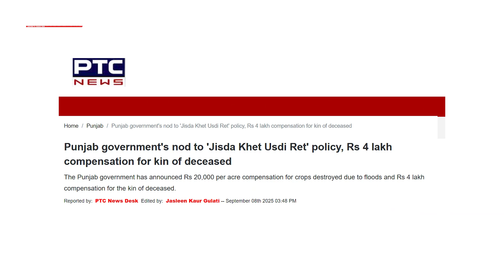Punjab Floods 2025: Relief Measures & Climate Change Impact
In 2025, Punjab faced its worst floods in history, impacting thousands of villages and displacing lakhs. The government announced relief measures and compensation for farmers. However, the larger issue of climate change needs to be addressed.